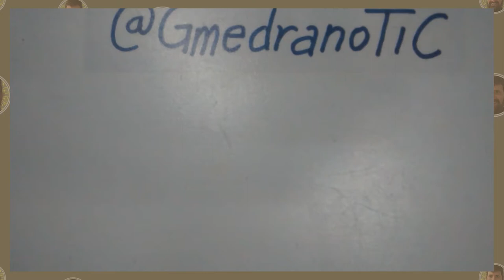Componentes internos básicos (Smartphone C5-03)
Partes del vídeo:
0:00 Introducción
1:37 Desmontaje del dispositivo
2:18 Descripción eneral de todos los componentes
3:26 Conexión placa base con pantalla
4:20 Componentes de la placa base: Vibrador, cámara, pila
4:39 Componentes de la placa base: botones, antena
4:54 Componentes de la placa base: micrófono y botonera general.
5:30 Soporte para SIM
5:45 Extracción de la cámara
6:29 Vibrador y demo del mismo
7:18 Componentes de la carcasa: Ear-speaker y minijack
8:05 Componentes de la carcasa: Carga y altavoz
9:00 Montaje del dispositivo
10:03 Reflexiones finales